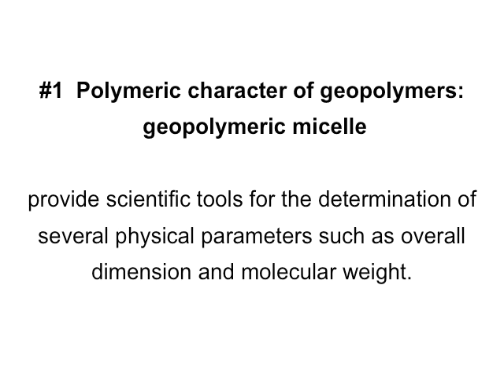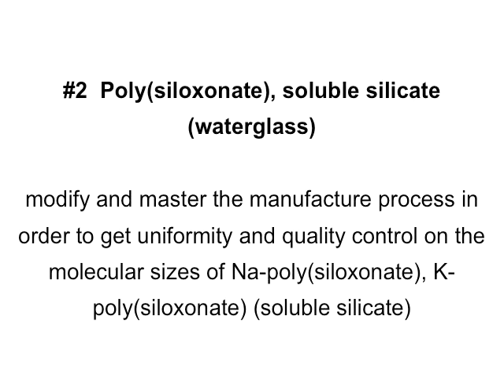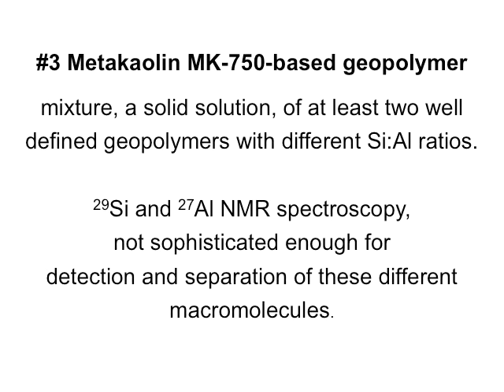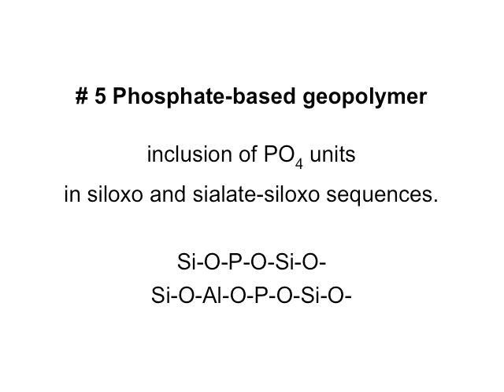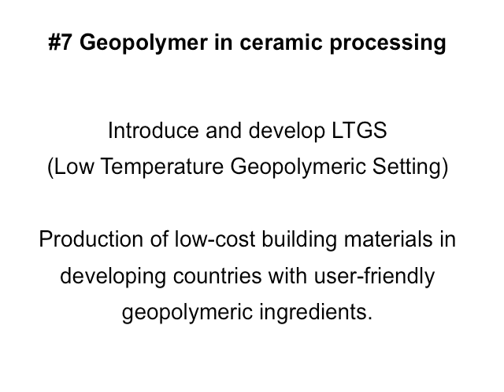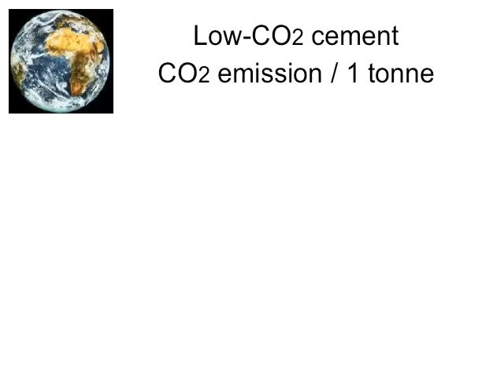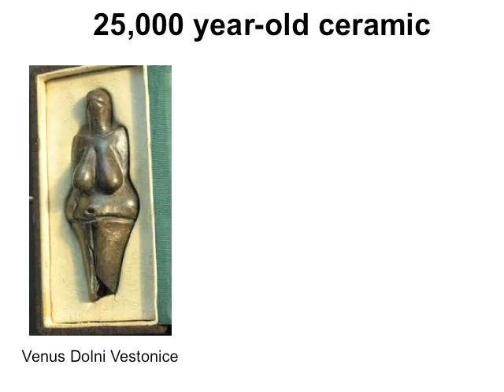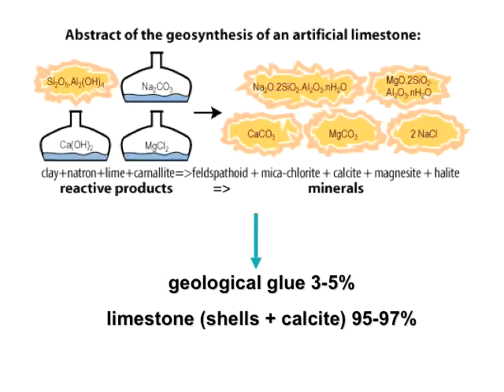Geopolymer 2008 roadmap at ICC2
Prof. Joseph Davidovits presents the road map for the next couple of years on geopolymer science innovation and research. Presented at the 2nd International Congress on Ceramics, Verona, Italy, July 4th, 2008